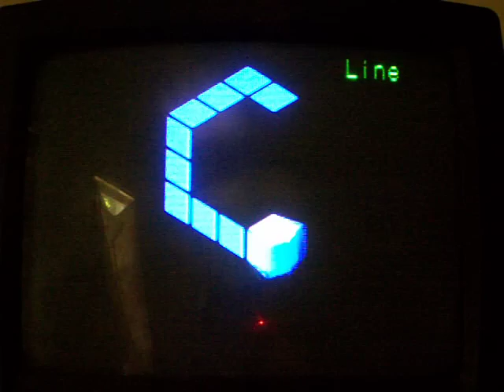Lets Play "Tails' Sky Patrol" Part 1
I play this "Stolen Gem" from the Sega Game Gear on Sonic Gems Collection for Game Cube.